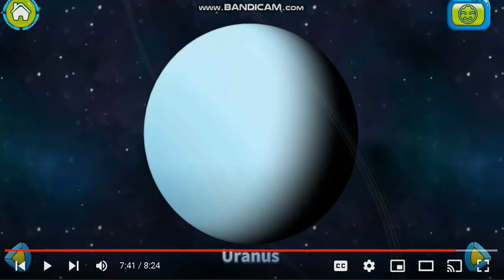BP explore the solar system